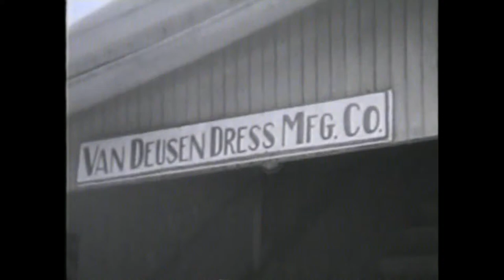Van Deusen Dress Factory, 1940, Cobleskill, Schoharie County, New York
This film clip is from a 40-minute 'main street movie' or 'see yourself and your town in the movies' filmed in mid-August 1940 in Cobleskill, Schoharie County, New York and environs. This film clip shows the employees at their sewing machines inside the  Van Deusen Dress Factory (now Cobleskill Outlet, East Main St., Cobleskill), then as they leave work.